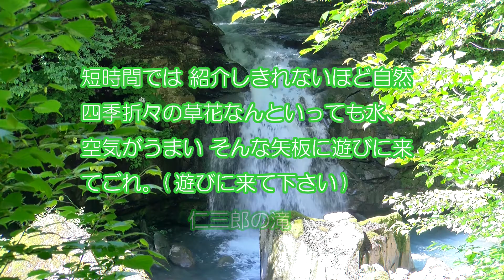いかんべ矢板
やいたＣＭコンテスト２０１７　応募作品
作品制作者：よっちゃん
製作者コメント：１年かけて覚えたパソコンで編集です。